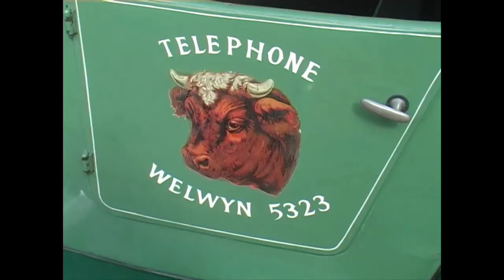Malcolm Marsh Austin Seven van and ukuleles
Film clips from Digswell  ukulele meet 2006